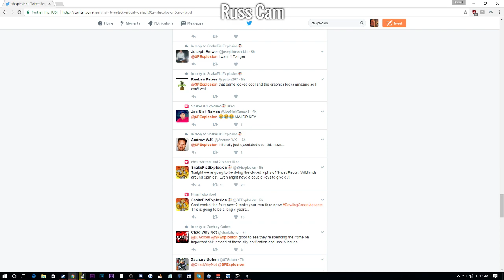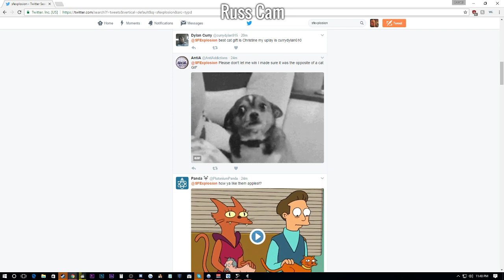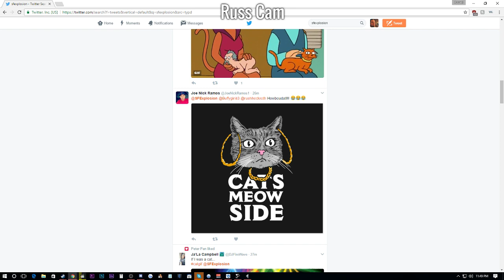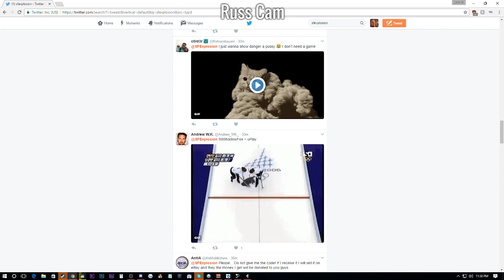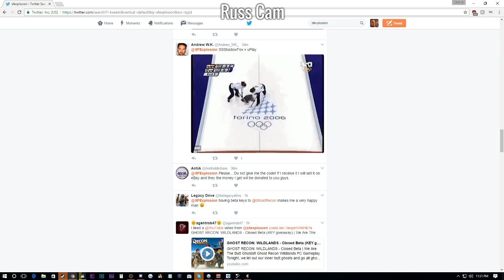GHOST RECON: WILDLANDS - Closed Beta | We Are The Butt Ghosts!! Wildlands PC Gameplay (part 1)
GHOST RECON: WILDLANDS - Closed Beta | We Are The Butt Ghosts!! Ghost Recon Wildlands PC Gameplay

Tonight, we let out our inner butt ghosts and go all ghost on this Ghost Recon game.  We're like ghosts, you see.  Butt ghosts.  In the Wildlands.

Remember that this is a DUAL stream, so you can watch things from either Danger or Russ' perspective by clicking on the window that pops up on the top when you hover over the video!

Want to play with us?  Just join our crew at this link and log into GTA Online on PC (you MUST be in an online server for this to work) and you'll get our crew invites when we send them out during races/deathmatches/playlists:

and CHECK out the podcast on SoundCloud, as well as Itunes and everywhere else you listen to podcasts

Are you a Gaming Youtuber looking for a network? We're signed with Curse and they're pretty cool.  Check them out, and use our referral

Are you out in the cold, naked from the waist up?  Well you'll be happy to know that we FINALLY have shirts you can buy with your hard earned money.  CHECK IT OUT!!!

We're opening up our discord to people who want to join